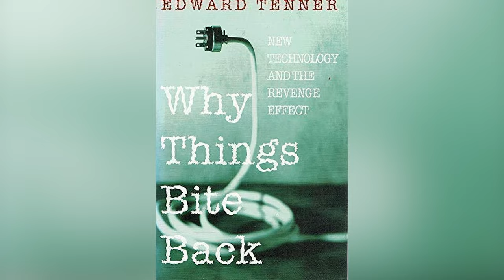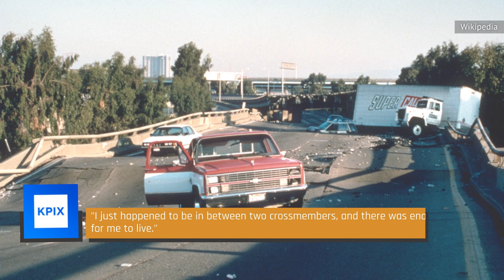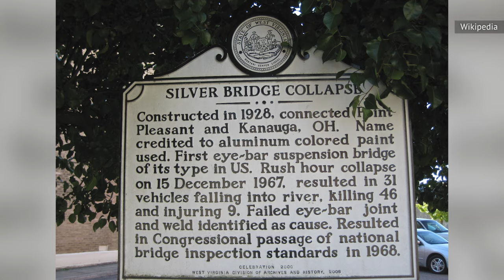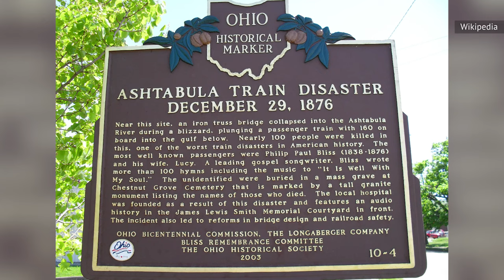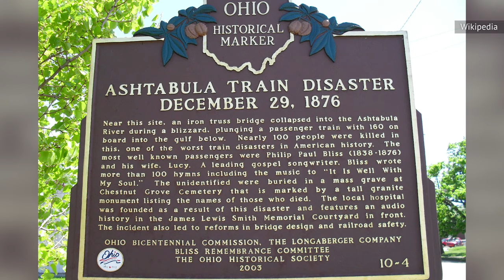The Worst Bridge Disasters In US History And Why They Happened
From two skybridges overburdened with the weight of too many people to a bridge that was hastily constructed to meet a deadline, the reasons for these terrible bridge disasters scattered throughout US history are more varied than you think.

The Francis Scott Key Bridge (2024) | 0:00
Big Bayou Canot Rail Bridge (1993) | 1:15
Cypress Street Viaduct Collapse (1989) | 2:07
The Hyatt Regency Skybridge Collapse (1981) | 3:01
The Sunshine Skyway Collapse (1980) | 4:03
Point Pleasant's Silver Bridge Collapse (1967) | 4:53
Eden Train Wreck (1904) | 6:07
The Bussey Bridge Disaster (1887) | 6:55
The Ashtabula Train Disaster (1876) | 7:33
The Truesdell Bridge Tragedy (1873) | 8:16
The Gasconade Bridge Disaster (1855) | 9:10